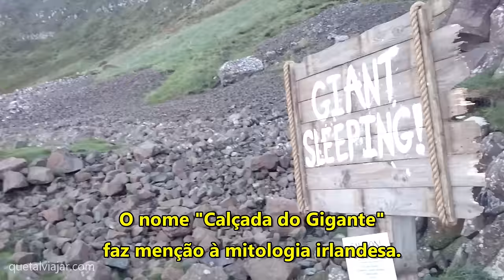Que tal viajar para conhecer a Calçada do Gigante na Irlanda do Norte?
Que tal viajar para a Irlanda do Norte? Aproveite para conhecer a Calçada do Gigante (Giant's Causeway), uma das principais atrações naturais na costa da Irlanda do Norte, no condado de Antrim. A Calçada do Gigante foi declarada como Patrimônio da Humanidade pela Organização das Nações Unidas sob o nome de "Calçada do Gigante e sua Costa" em 1986. No local encontra-se uma surpreendente formação rochosa basáltica originária de intensa atividade vulcânica ocorrida há cerca de 60 milhões de anos. São aproximadamente 40 mil colunas verticais de pedras que apresentam formato poligonal, algumas com até nove lados. Muitas dessas pedras parecem encaixadas quase perfeitamente como favos de mel. A explicação para essa formação geológica é consequência do resfriamento e encolhimento do basalto. A Calçada do Gigante fica a pouco mais de uma hora de Belfast, capital da Irlanda do Norte, seguindo pela rodovia B147 Causeway. Confira no vídeo as pedras moldadas pela natureza! É realmente impressionante!

Você sabe por que é conhecida como a Calçada do Gigante?

A origem do nome deve-se à Mitologia irlandesa que conta a história da luta travada entre dois gigantes: um que vivia na Irlanda, chamado Finn MacCool; e o outro na Escócia, chamado Benandonner. Uma estrada foi construída pelo gigante irlandês para ligar os dois países e para que os dois pudessem se encontrar. Benandonner era mais forte e maior do que Finn MacCool. Sabendo disso a esposa de Finn MacCool vestiu seu marido gigante como um bebê. Ao chegar na casa do casal, o gigante escocês viu o "bebê gigante" dormindo e pensou: “Se o bebê é deste tamanho, imagine o pai!” Ele ficou apavorado, desistiu de lutar e voltou imediatamente para a Escócia. Com medo de ser perseguido pelo irlandês, Benandonner destruiu a calçada enquanto corria, restando somente as pedras que hoje formam a Calçada do Gigante.

Se você gostou do vídeo clique em "gostei". Até breve!

Neste ano de 2016 o QUE TAL VIAJAR? está completando 10 anos. E para comemorar esta data especial estamos preparando várias novidades que serão lançadas em breve. Aguardem!